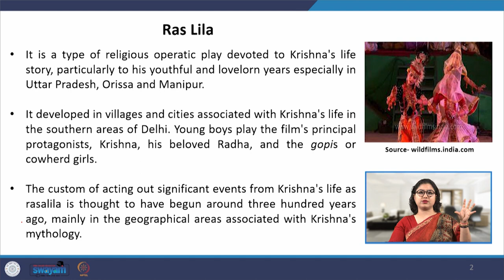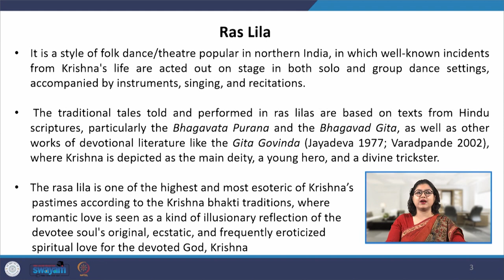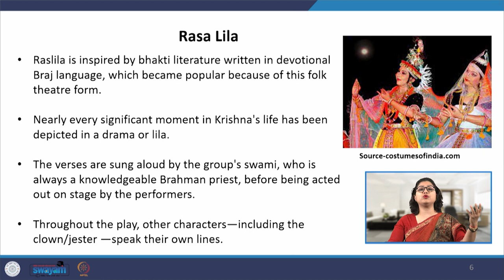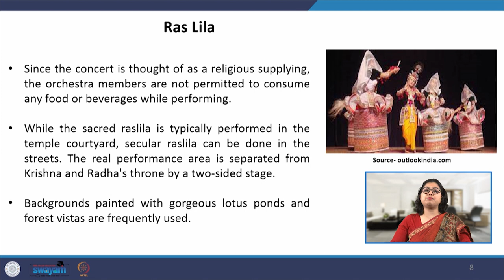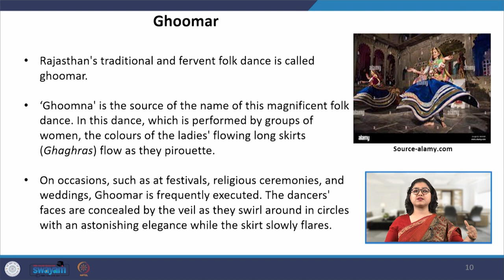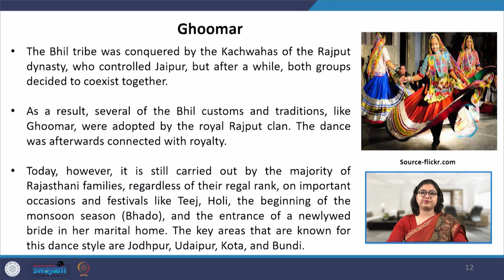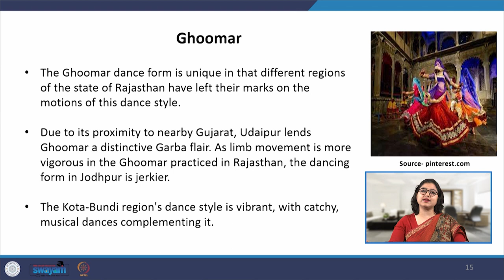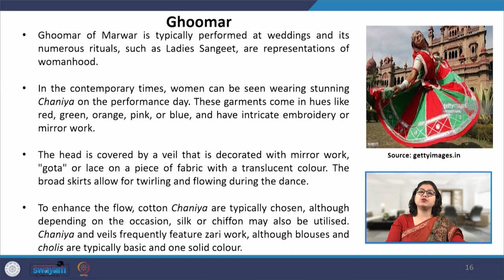Lecture 43 - Folk Traditions and Performances V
This lecture embarks on the folk theatre forms such as Ras Lila and Ghoomar. Ras Lila being an operatic play is devoted to Krishna's life and on the other hand Ghoomar is performed by women of all ages in simple swaying motions.